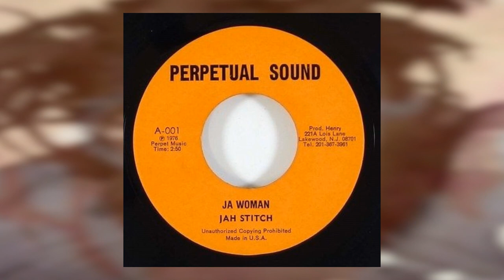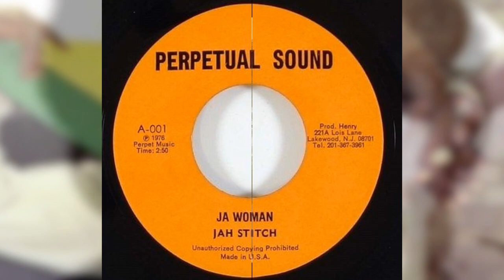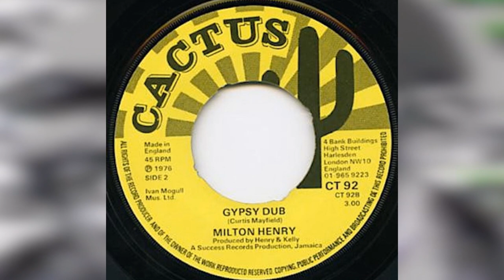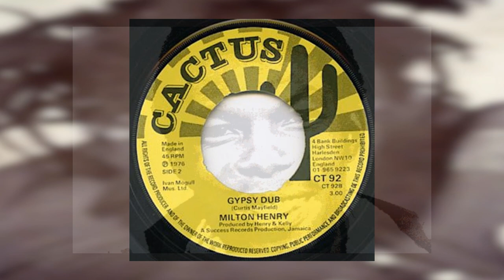Milton Henry "Gypsy Woman"; Jah Stitch "JA Woman"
"Gypsy Woman" and "Gypsy Dub" taken from a Cactus 7"; "JA Woman" taken from Perpetual Sound 7"